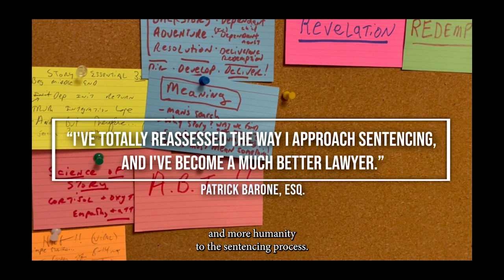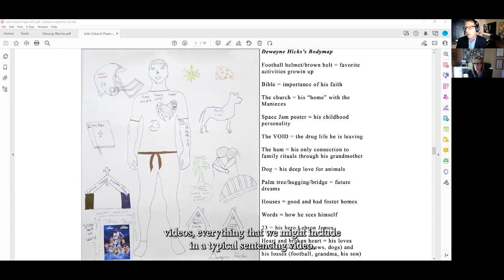Ep. 58: Life in the Shadow of Death, with Atty Cyndy Short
Cyndy Short has been representing those accused of the worst crimes imaginable for most of her career – and she has NEVER had a client sentenced to death on her watch.

She understands that sometimes what makes a lawyer great isn’t their legal abilities, but their human abilities.  In other words, it’s time for lawyers to unlearn everything we were taught, roll up our sleeves, and immerse ourselves in understanding who our clients really are & why they did what they did.  In so doing, we better understand ourselves.  She has much to teach us about criminal defense and about finding life in the shadow of death.

IN THIS EPISODE:

-In order to understand our clients, we must first understand ourselves;
-The importance of collaboration in criminal defense;
-Giving yourself permission to “say goodbye to the law”;
-The inherent satisfaction of hearing your story told;
-Great stories of wild and tragic cases she’s handled;
-How where and why a lawyer must develop their storytelling capacity;
-How the “stages of grief” play into serious criminal cases;
-The importance of “bringing love into the courtroom;”
-Narrative is leadership;
 -The judge is the 13th juror;
 -The practice of social geography  and body mapping and the use of VIDEO to achieve it.